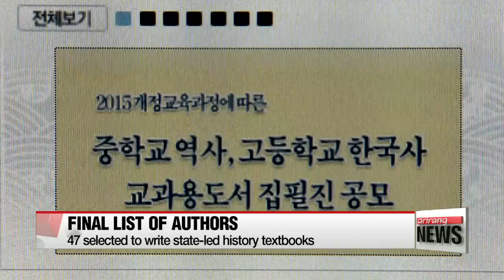Authors of state－issued history textbook finalized ″국정교과서 집필진 47명″ .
The final list of authors who will help compile state－issued history textbooks for middle and high school students has been determined.
The National Institute of Korean History said Monday that a total of 47 authors were picked.
Twenty－six will be tasked with putting the middle school textbook together.
Twenty－one were selected for the high school version.
The institute added that 17 were selected through a public contest.
The other 30 were invited by the government including renowned scholars， and experts in politics， economics and the constitution.
While the number of authors has been released，... their names have not.
Civic groups are demanding the names be disclosed， saying they have the right to be informed about the issue.
The institute plans to announce detailed guidelines on the textbook compilation next Monday.